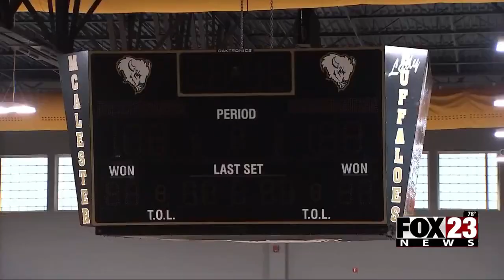Video: New school opens for 2023-2024 school year in McAlester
Students have begun the 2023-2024 school year in McAlester.